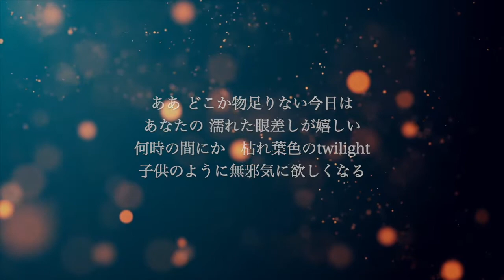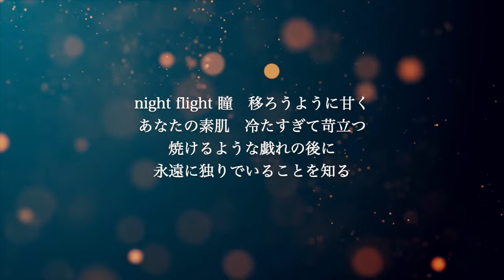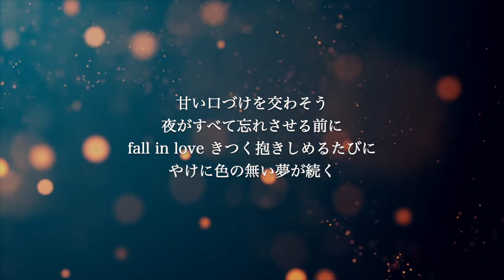【ピアノ伴奏カラオケ】接吻 / ORIGINAL LOVE【女性キー】